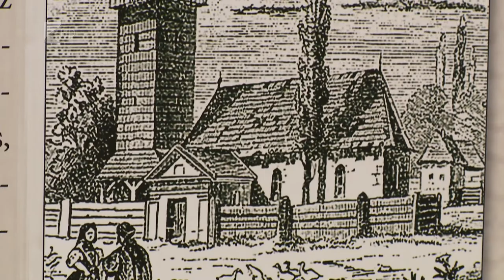Újabb elemek a Megyei Értéktárban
Újabb két elemmel gazdagodott a Szabolcs-Szatmár-Bereg Megyei Értéktár. Az erről döntő bizottság októberi ülésén a szabolcsi dohányfajta és Kakuk Imre ácsmester munkássága került fel a listára, amely már közel 150 elemet számlál.